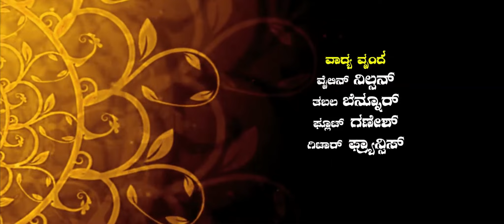Su swaradi sarigama ಸು ಸ್ವರದಿ ಸರಿಗಮ ಪುಟ್ಟರಾಜರ ಭಕ್ತಿ ಗೀತೆ ಸಾಹಿತ್ಯ/ಸಂಗೀತ/ಗಾಯನ/ವೆಂಕಟೇಶ ವೆಂಕಟಾಪೂರ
song            su swaradi sarigama

singer          venkatesh venkatapur
lyiric            venkatesh venkatapur
music          venkatesh venkatapur

producer      Venkatesh Venkatapur

studio           RT studio bagalakot